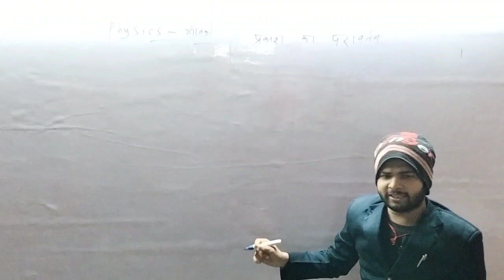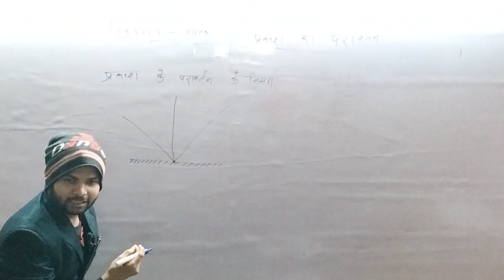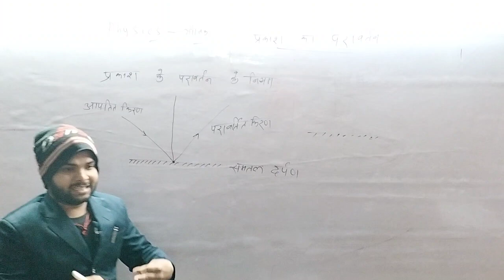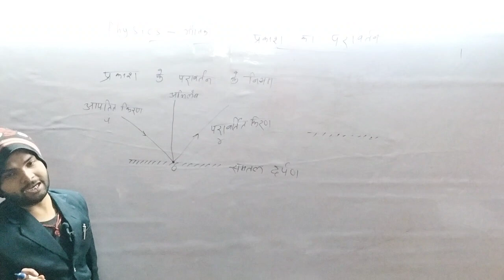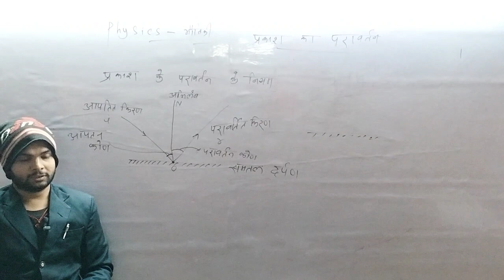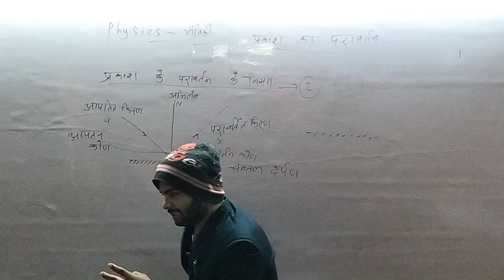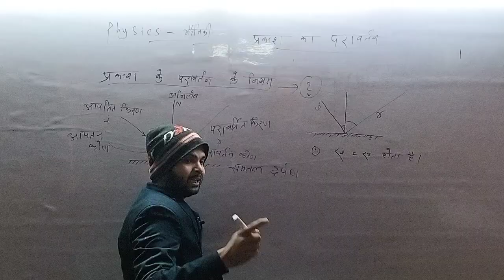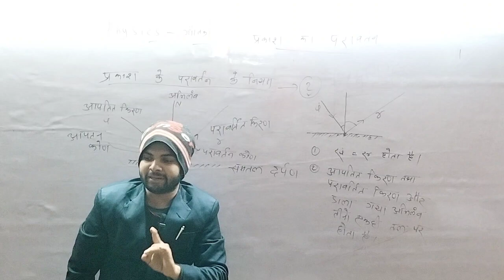प्रकाश का परावर्तन के नियम 10th class